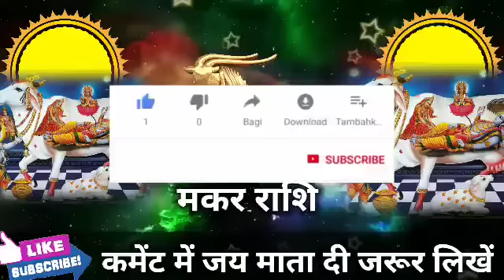मकर राशि वालों 26 और 27 जनवरी 33 कोटि देवी देवताओं का चमत्कार नींद उड़ा देगी। Makar Rashi